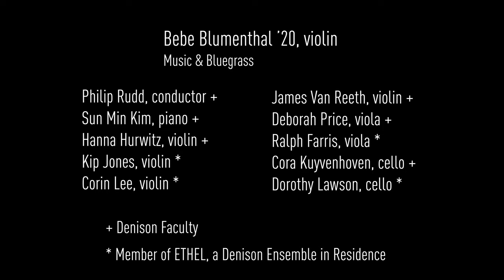Felix Mendelssohn - Violin Concerto in E Minor, Op. 64 performed by Bebe Blumenthal '20, violin